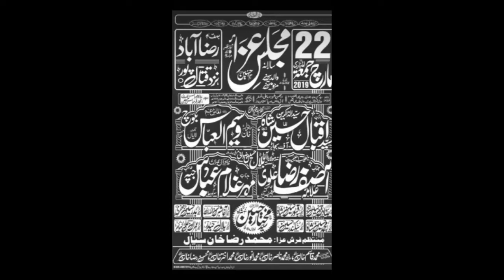Zakir Ghulam Abbas Jappa I YadGar Majlis 22 March 2019 I Raza Abad QatalPur